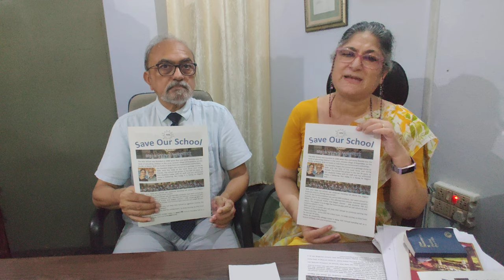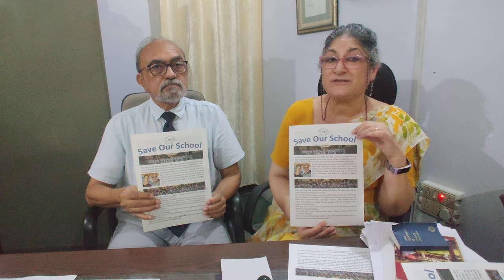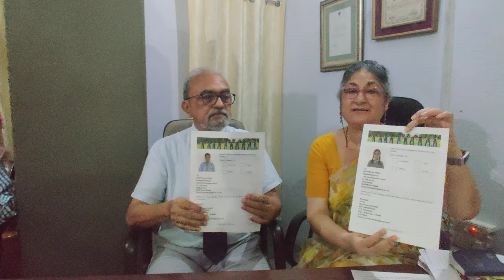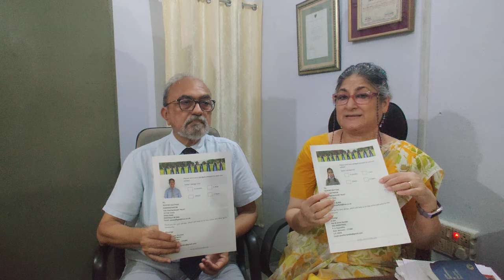Missions update from Roy and Jenny Ramble in Rupaidha India Sept 2022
The sponsor forms that are mentioned in the video are available